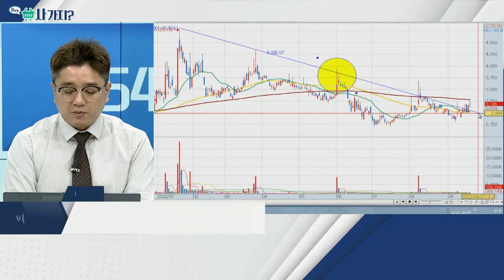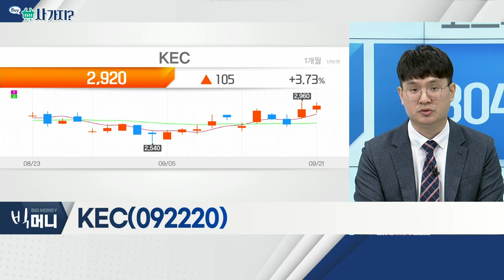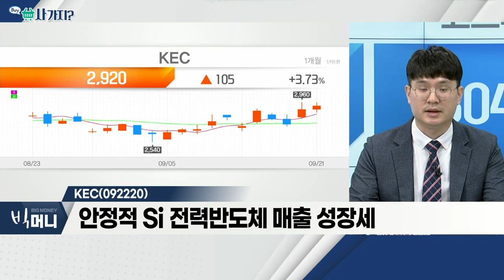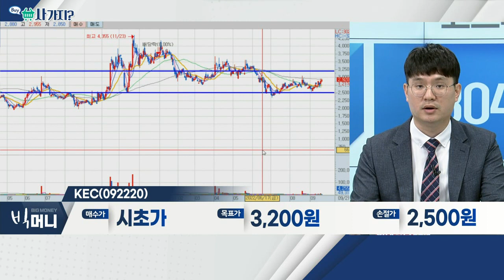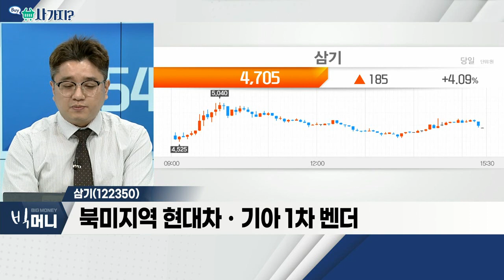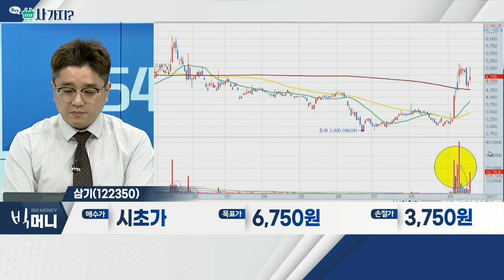이랜시스(264850), KEC(092220), 삼기(122350)_사가지 (20220921)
이랜시스(264850)
- 생활가전제품 부품 설계
- 로봇청소기 모듈 공급
- 기술적 분석상 고점 추세선 돌파

KEC(092220)
- SiC, 기존 실리콘(Si) 대비 전력 효율 등 우위
- 안정적 Si 전력반도체 매출 성장세
- 전기차ㆍ신재생에너지용 국책과제 개발 성공

삼기(122350)
- 북미지역 현대차ㆍ기아 1차 벤더
- 현대차의 美 전기차 공장 신설
- 주가 변동성 확대